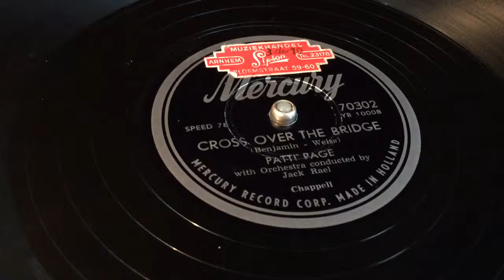Patti Page - Cross Over The Bridge - 78 rpm - Mercury 70302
Flipside: My Restless Lover.